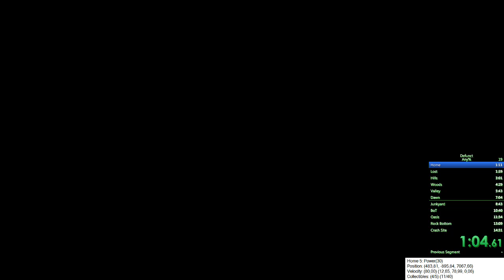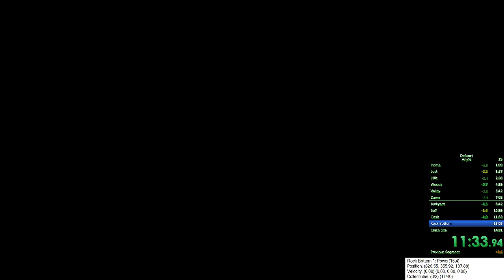Defunct Any% PB 14:23